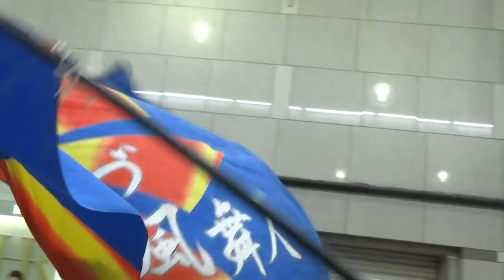ぬまづ熱風舞人／帯屋町演舞場／第62回よさこい祭り2015 最終日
2015/08/12
第62回よさこい祭り（高知）2015
最終日・後夜祭